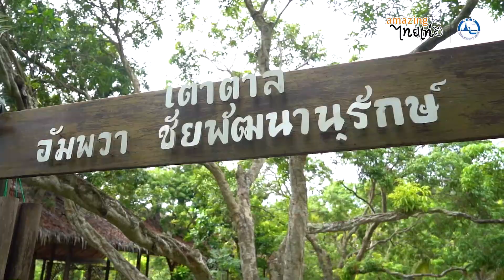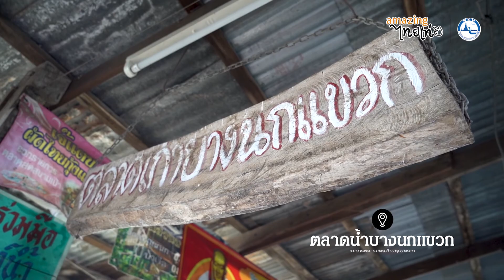สมุทรสงคราม วันเดียวก็เที่ยวได้